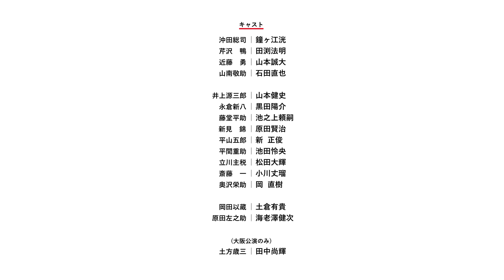BSP「新選組リメンバー」原田左之助役/海老澤健次 コメント＆撮影メイキング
「新選組」の番外公演が早くも登場！
完結編では描かれなかったアナザーストーリーを一挙上演！
ダンス！歌！汗！笑い？
これぞBSPの真骨頂！

最新作は、お祭り騒ぎのエンターテイメント！

ブルーシャトルプロデュース「新選組 リメンバー」

◎東京公演
2020年1月15日(水)-21日(火)シアター代官山
◎大阪公演
2020年2月1日(土)-3日(月)ナレッジシアター

一般 7,500 円（全席指定）／スチューデントシート※ 5,000 円（大阪公演のみ）
※学生割引シート。公演当日、当日精算窓口にて学生証をご提示の上、チケットと引き換えになります。
学生証をお持ちでない方は、年齢の確認できる身分証明書をお持ちください。
※スチューデントシート取扱いは劇団ひまわりチケットセンターのみ。

【一般発売】
先着販売：2019/11/23（土・祝）11:00～

【東京公演】Lコード：31655
【大阪公演】Lコード：52191
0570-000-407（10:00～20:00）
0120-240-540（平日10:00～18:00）